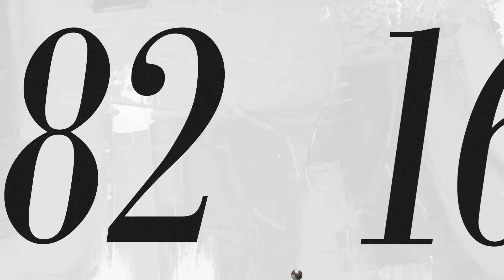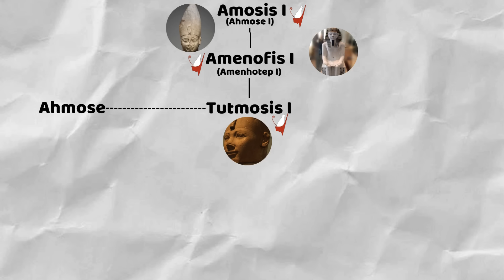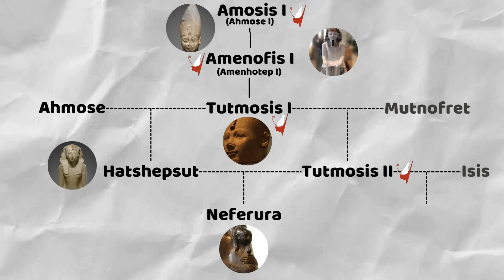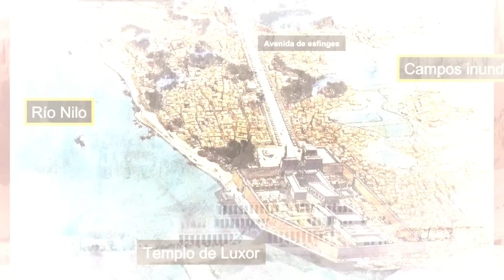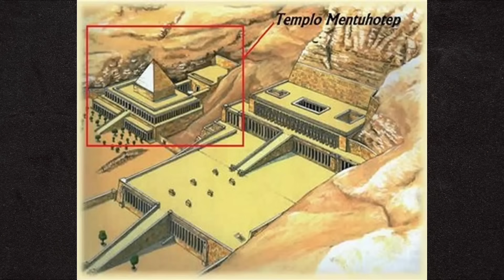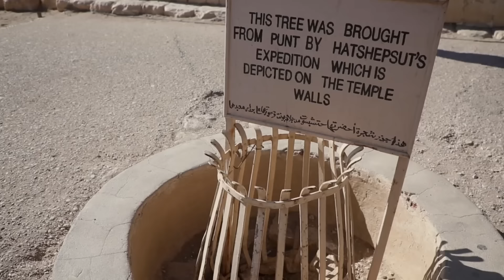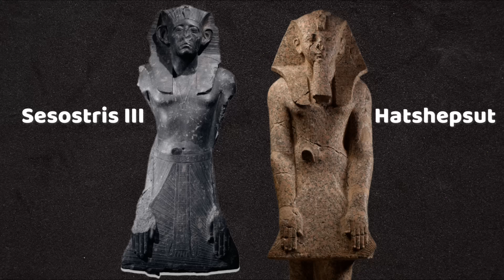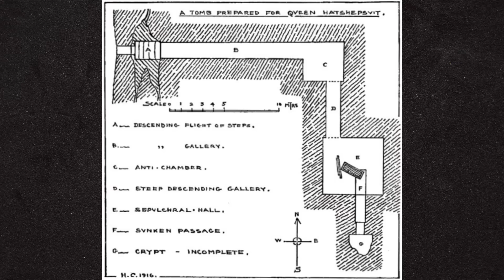Hatshepsut: La fascinante historia de la mujer Faraón.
Hatshepsut fue una de las figuras más destacadas en la historia del Antiguo Egipto. Fue una rey-faraón que gobernó durante la Dinastía XVIII, aproximadamente en el siglo XV a.C., y es conocida por ser una de las pocas mujeres que gobernaron el antiguo Egipto como faraón.

Su historia es fascinante, asi que en este video cubrimos lo más importante para que conozcas su historia y legado, hablamos de:
- Los inicios de Hatshepsut (su árbol genealógico)
- Su co-regencia con su hijastro Tutmosis III
- Cuando Hatshepsut se convierte en Rey de Egipto
- Su grandioso templo en Deir el Bahari, una de las creaciones más impresionantes del Antiguo Egipto
- La expedición de Hatshepsut a la Tierra de Punt
- Y por último, la damnatio memoriae de Hatshepsut, la campaña donde trataron de eliminarla de la historia

La historia de Hatshepsut es un ejemplo excepcional de una mujer que desafió las convenciones de su tiempo para convertirse en una de las líderes más influyentes; su reinado y sus logros en el arte y la arquitectura la han convertido en una figura icónica en la historia del antiguo Egipto.

Espero disfrutes este video tanto como yo :)

Bibliografía:
Roehrig, C. H., Dreyfus, R., & Keller, C. A. (2005). Hatshepsut, from Queen to Pharaoh. Metropolitan Museum of Art.